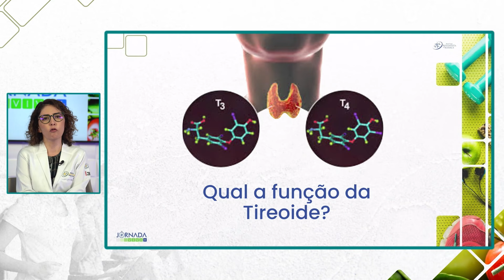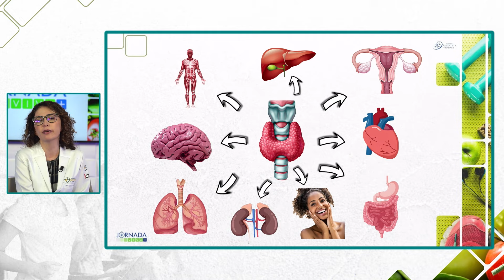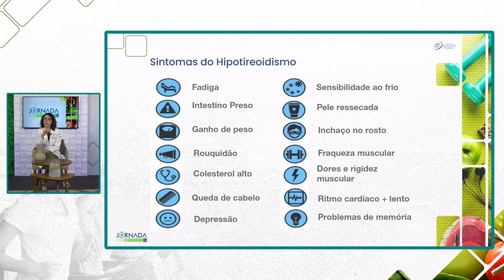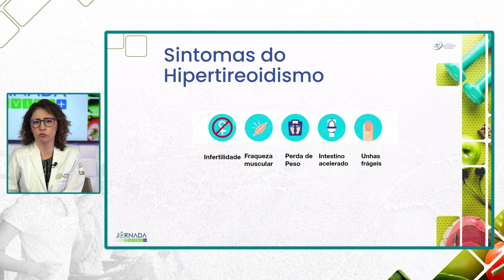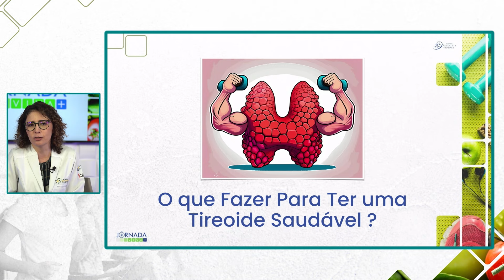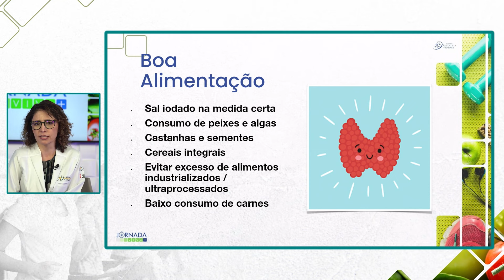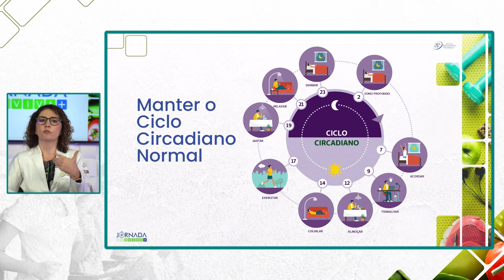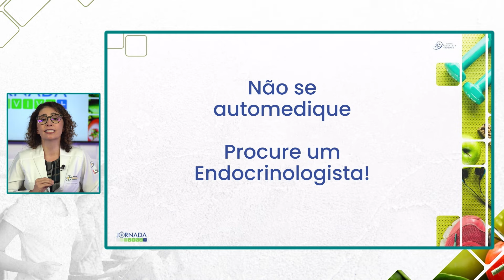A Tireoide ao Meu Favor | Dra. Ellen Agapito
A tireoide desempenha um papel crucial na regulação do metabolismo e no equilíbrio hormonal do corpo. Entender seu funcionamento e como mantê-la saudável é essencial para garantir bem-estar e qualidade de vida. A identificação precoce e o tratamento adequado de disfunções tireoidianas podem prevenir complicações e melhorar significativamente a saúde geral.
Para abordar este tema vital, contaremos com a Dra. Ellen Agapito, endocrinologista, que compartilhará seu conhecimento e experiência sobre a tireoide.